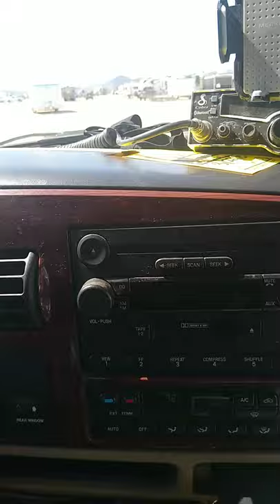March 21, 2020